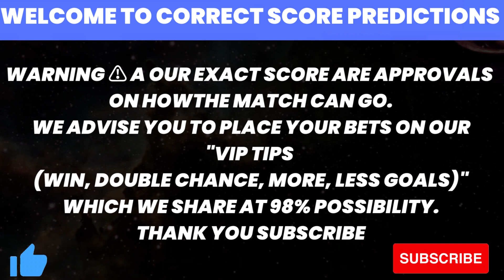CORRECT SCORE TODAY ( football predictions today )FIXED MATCHES SOCCER TODAYPREDICTIONS ODDS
Today's Football Predictions 06nd MAY 2023 Best

Score exact
correct score
tips football

Score exact
correct score
tips football

ITALY SERIE A predictions
Empoli predictions
Premier league predictions
Arsenal
Chelsea
Bundesliga predictions
Copa fel ray predictions
Coupe du roi